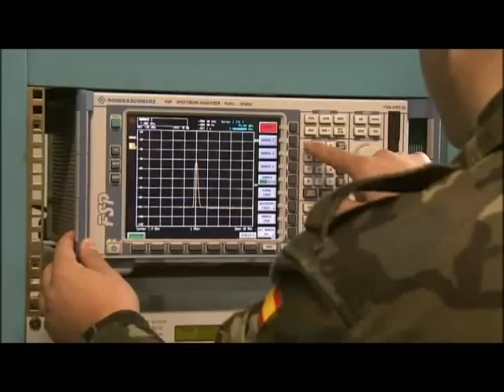Brigada de Transmisiones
Canal Oficial del Ejército de Tierra en Youtube